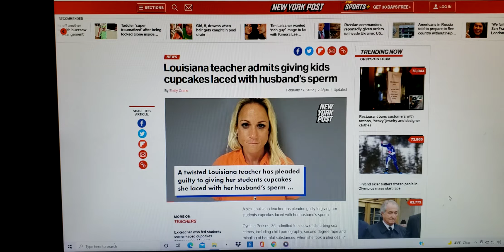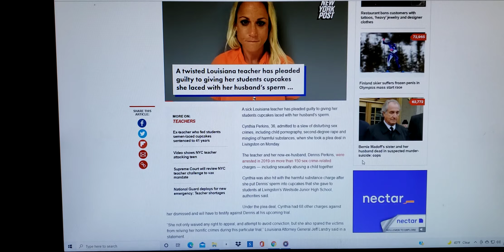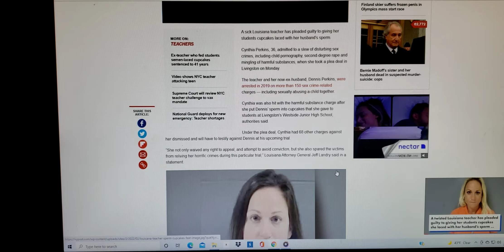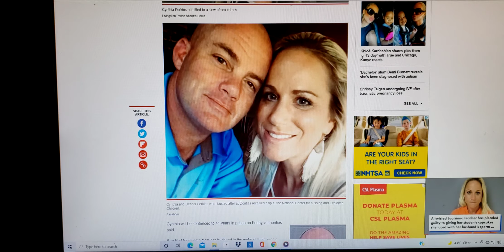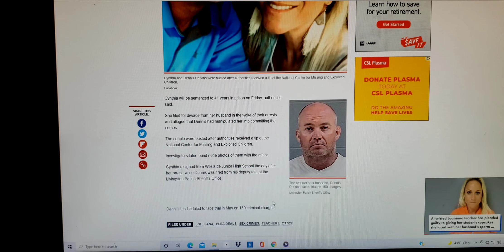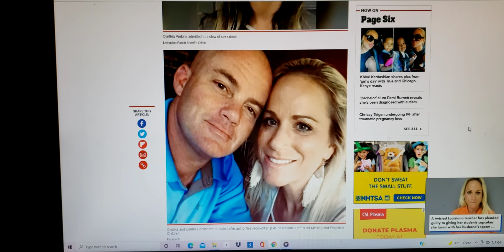Louisiana Teacher Cynthia Perkins Admits Giving Sperm Laced Cupcakes To Kids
Louisiana teacher admits giving kids cupcakes laced with husband's sperm